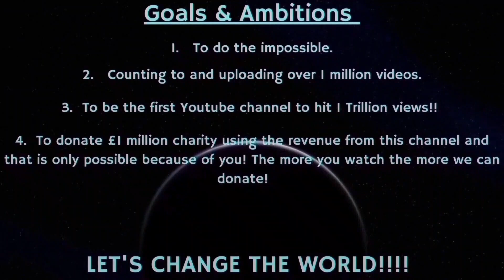Counting to ONE MILLION!!, This is Number 88,259